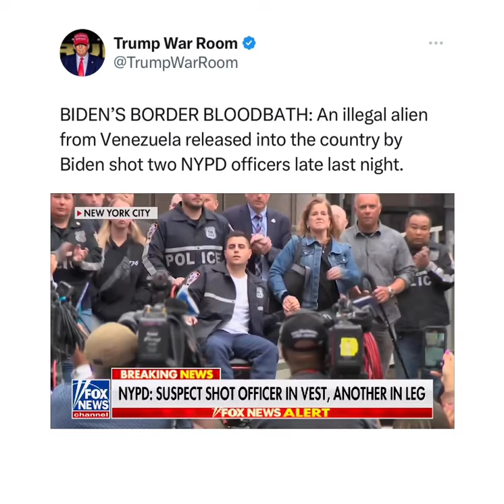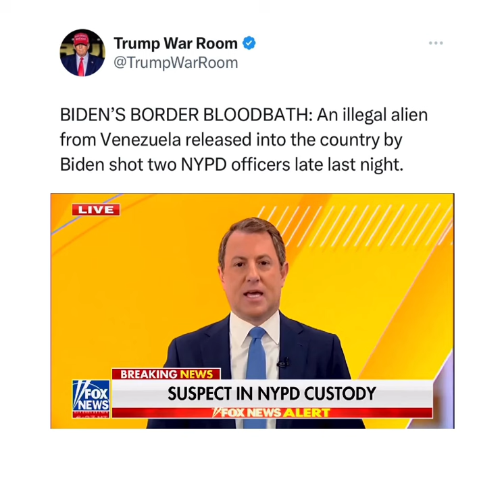BIDEN’S BORDER BLOODBATH!